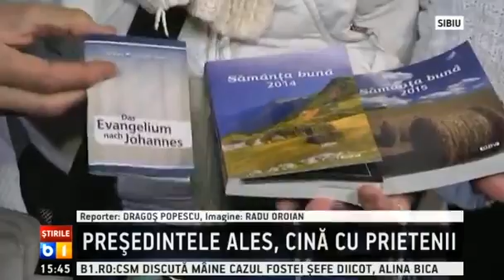Presedintele ales, cina cu prietenii